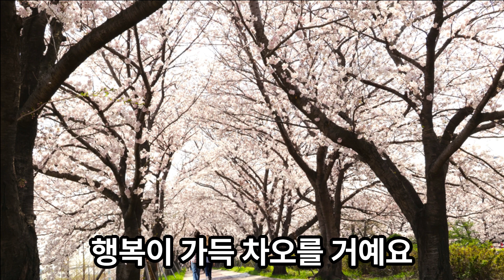CH23-생성형 AI를 이용한 시 낭송-벚꽃 연가 Cherry Blossom Sonata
생성형 AI를 이용한 시 낭송 세계로 여러분을 초대합니다.
여러분들도 AI와 함께 창조하는 즐거움을 느껴 보세요 !

Invite you to the world of poetry recitation using generative AI.
Feel the joy of creating with AI !

Poetry and Recitation : JOY PARK